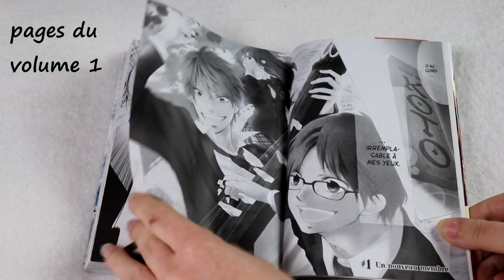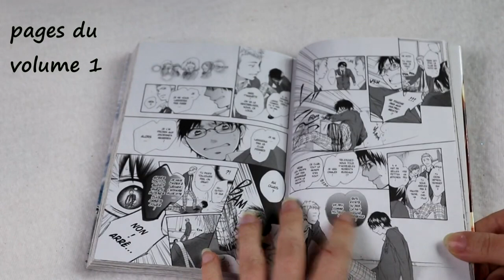[Bilan Lecture #2] sounds of life (Akata)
RÉSUMÉ :
Depuis la rentrée et le départ de ses aînées pour l’université, Takezô est devenu le seul membre du club de koto. Passionné par cet instrument, il refuse de laisser le club disparaître faute de nouvelles recrues. Mais sa salle est déjà envahie de délinquants, et aucun de ses camarades ne semble s’intéresser à une activité musicale aussi traditionnelle... jusqu’au jour où Chika, un élève à la mauvaise réputation, demande à s’inscrire.